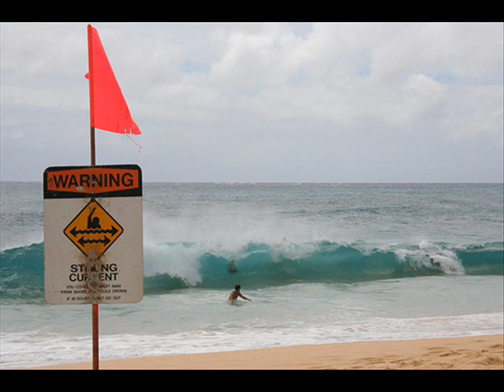Cecilio and Kapono - Have You Ever Had That Feelin'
From the album Night Music 1977.

Picture montage of Sandy Beach on the southeast shore of Oahu where my friend Scott and I used to go to every weekend